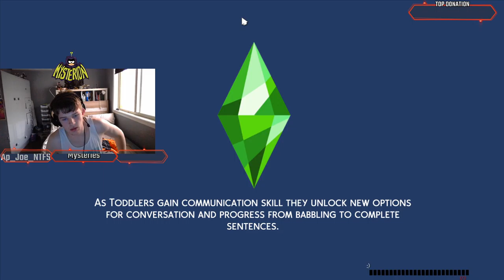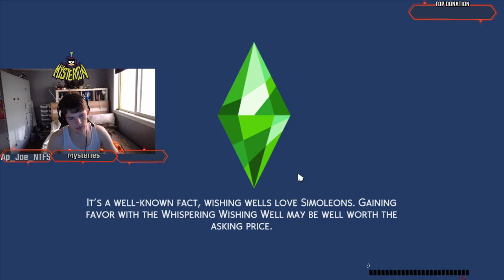The story of Mysterion (Sims 4 PC walk through) (Part 1)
Welcome to a new episode in my most anticipated comeback ever to a game.  This is a brand new episode for my original Sims 4 episodes. I will be doing a full  walk through for the sims.This was taken from  Twitch and as usual please feel free to leave a like and comment down below  and also please feel free to subscribe to my channel: